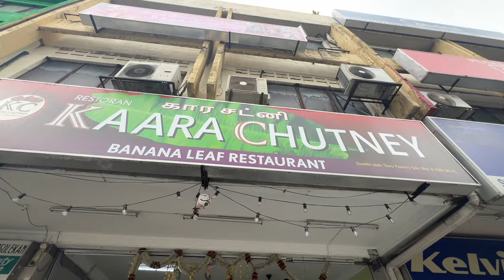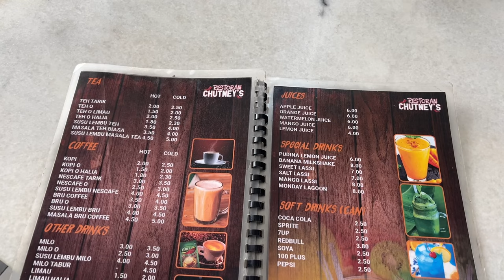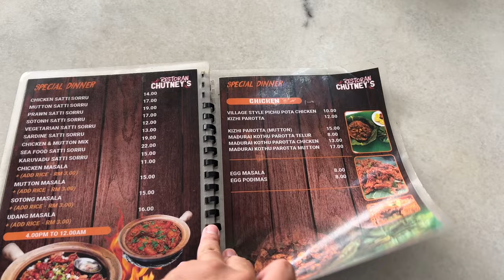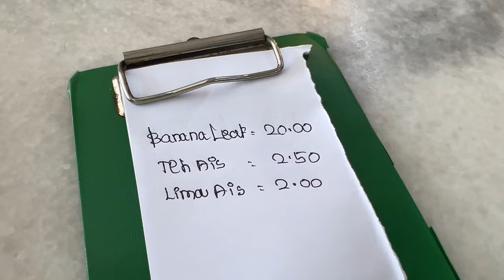Restaurant Kaara Chutney Jalan Genting Klang